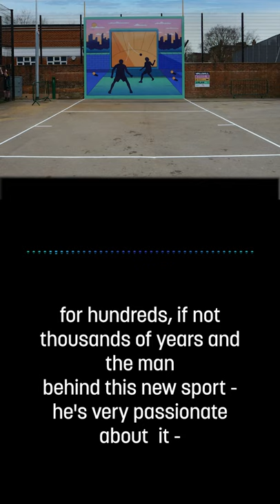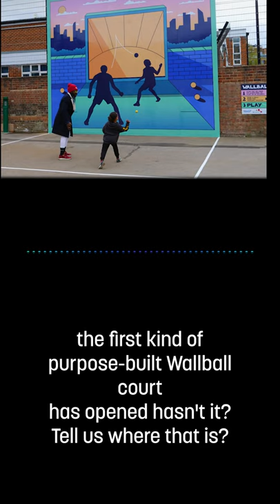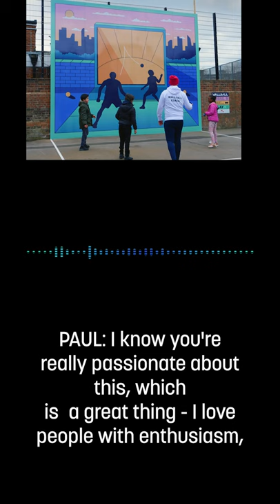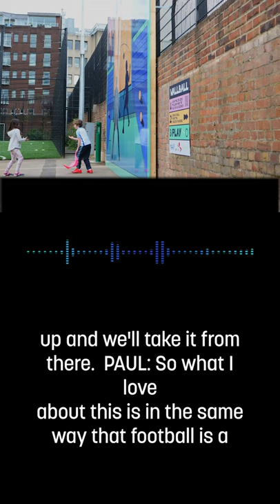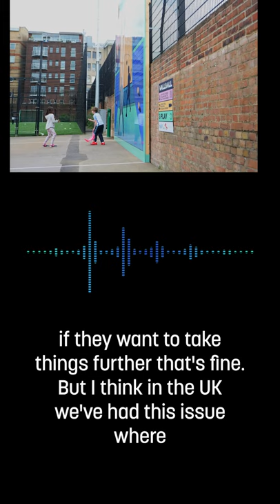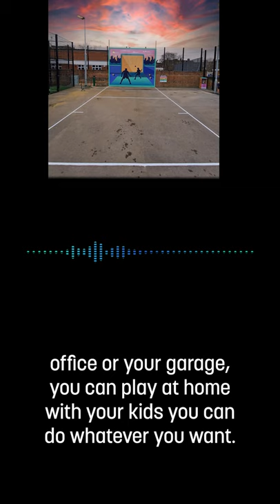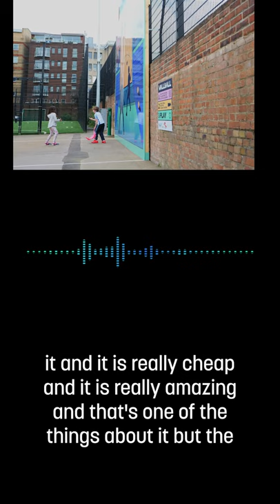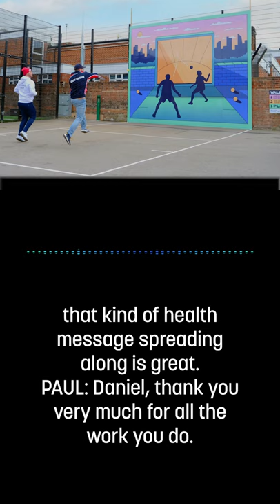Wallball on TalkSport with Paul Ross - Daniel Grant interview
Paul Ross does a great interview with Daniel Grant, CEO of UK Wallball. They delve into the sport and discuss the new court in Southwark as well as the health benefits of this awesome urban sport.